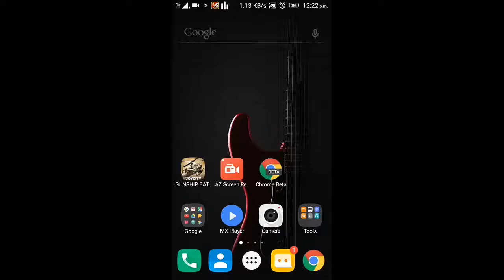New Gunship battle episode6 misstion9 (warthog)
Fast and easy gameplay and finished any misstion
New Gunship battle
episode6
misstion9
Destroy Titan fortress
Destroy Titan bunkers
Gunship (warthog))
HP 26,000
Top speed 755
Turn rate 60
Reward 50,000

                    And.